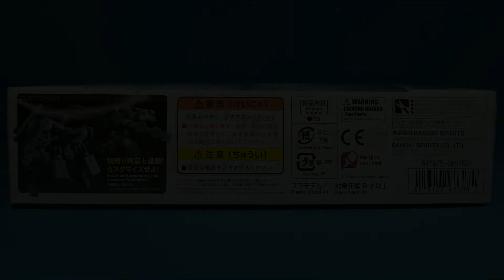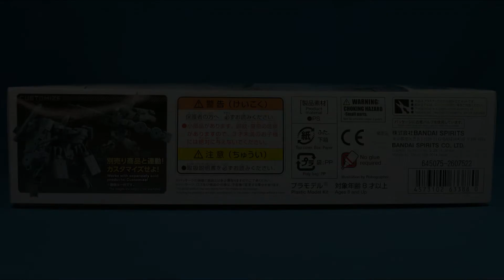30MM マルチバックパックを組みました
30MMの新製品、マルチバックパックを購入しましたので組みました。
大型ラックはガルドノヴァに装備させましたが存在感があって良いですね♪
フォオールディングキャノン等も良かったです😄